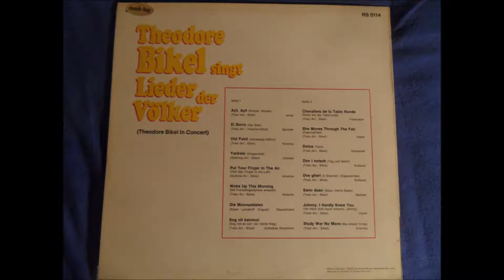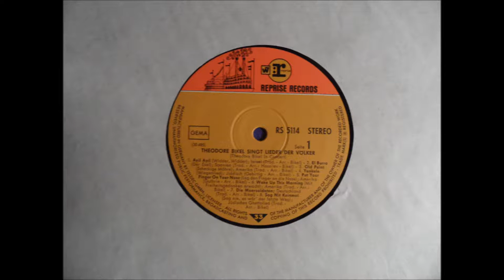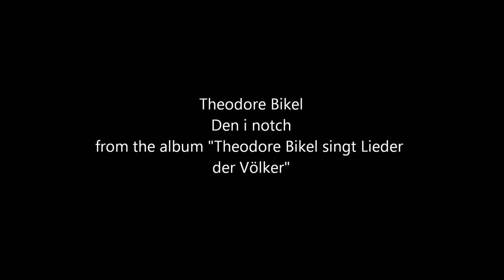Theodore Bikel - Den i notch (Russian Song)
Theodore Bikel - Den i notch
from the album "Theodore Bikel singt Lieder der Völker"
In Concert